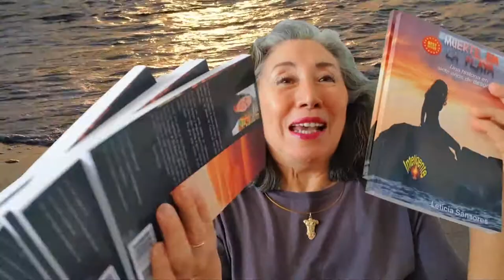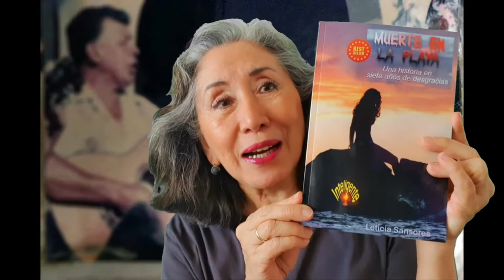Amazon Bestseller Muerte en la playa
Estimados amigos,
con gusto les participo que mis libros físicos ya llegaron a casa. Los que quieran comprarlos conmigo y recibir una sorpresa dentro, asi como una dedicatoria de mi parte, envíen su correo electrónico y acordamos el envío.
Los precios son igual que los de Amazon